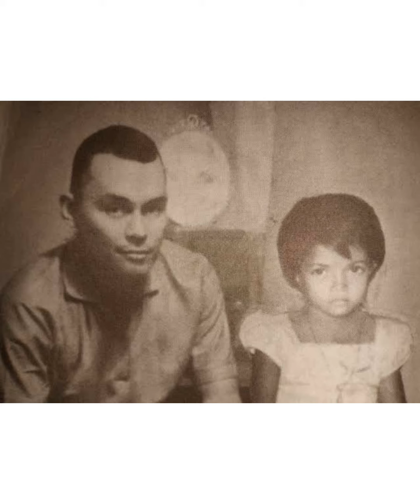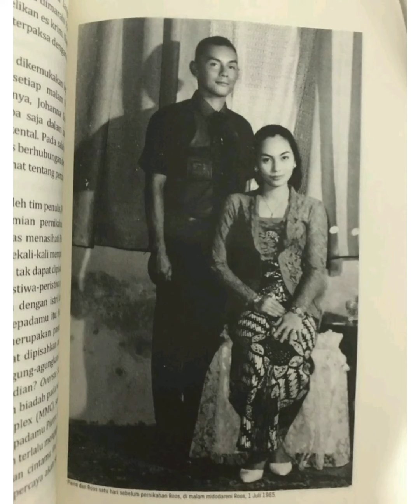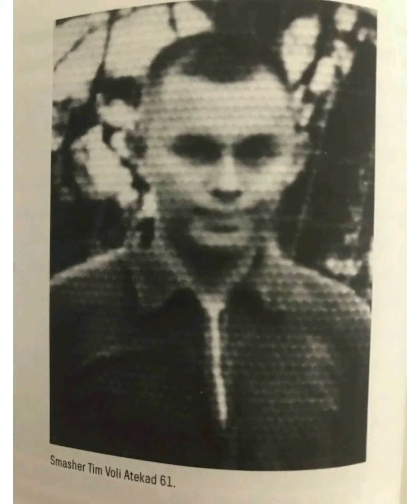Pierre Tendean Di kala malam tiba ^Lilis Suryani^ He brought me to this song ...